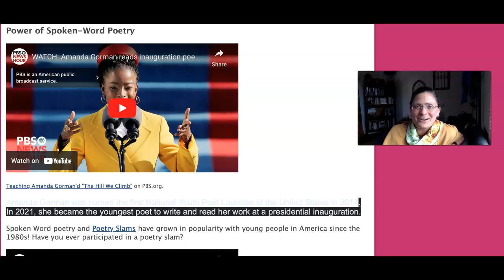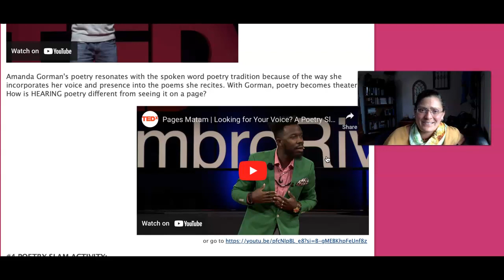ENGL-320 U6 Spoken Word Poetry